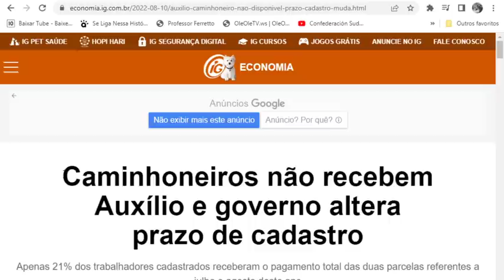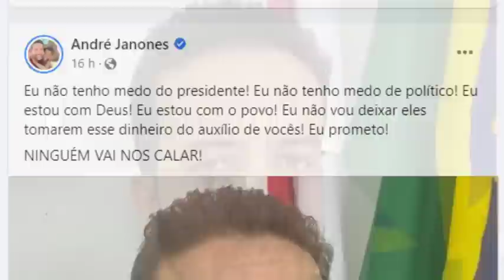✨3 BOAS NOTÍCIAS! ATENÇÃO MULHERES👀 'CAIXA PARA ELAS'👌 DINHEIRO! VEJA Auxílios Consignado Caixa 💰